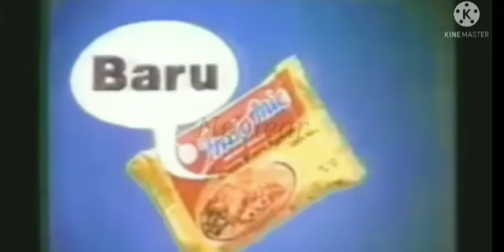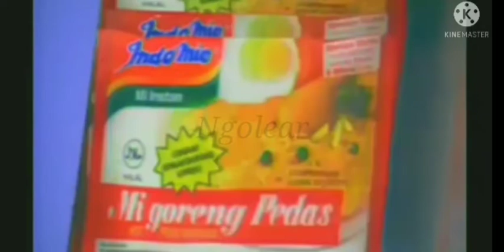Iklan Jadul Indomie